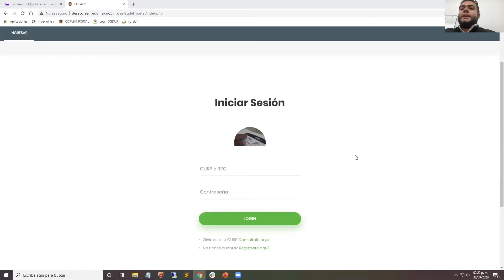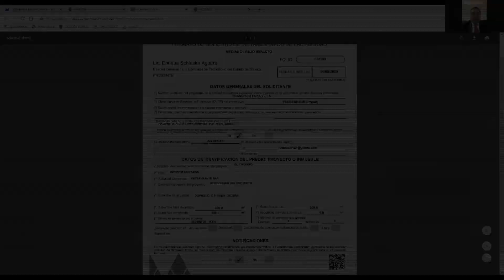CAPACITAN A EMPRESARIOS SOBRE EL USO DE LA PLATAFORMA DIGITAL PARA TRAMITAR DUF